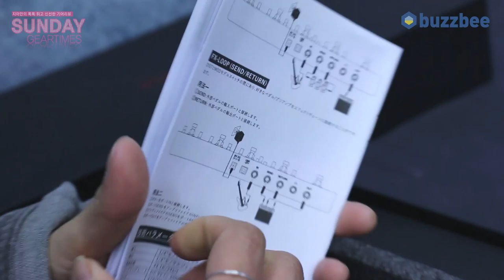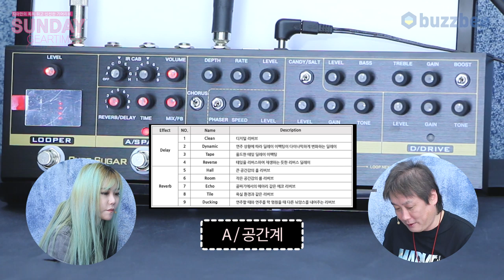Cuvave 이펙터 Cube Sugar 1부